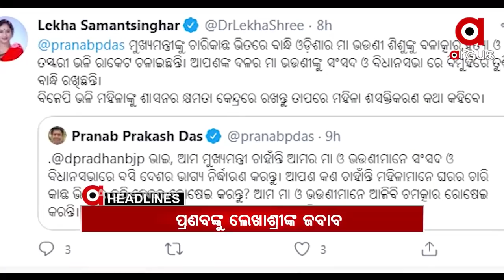Headlines 9Am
ଟୁଇଟରରେ ଧର୍ମେନ୍ଦ୍ରଙ୍କୁ ପ୍ରଣବଙ୍କ ଟାର୍ଗେଟ ପ୍ରସଙ୍ଗ...
7 ବର୍ଷର ନାବାଳିକାକୁ ଅପହରଣ ଉଦ୍ୟମ...
ଭିଜିଲାନ୍ସ ଜାଲରେ ଥୁଆପଦର ପଞ୍ଚାୟତ ପିଇଓ ବାଲେଶ୍ୱର ନାଏକ...
ଆଜି ମାଓବାଦୀଙ୍କ ପକ୍ଷରୁ ଓଡ଼ିଶା ସମେତ ପୂର୍ବ ଛତିଶଗଡ଼ ବନ୍ଦ ଡାକରା...
ଦେଶରେ ପ୍ରଥମ ଥର ବିନା ଡ୍ରାଇଭରରେ ଚାଲିବ ମେଟ୍ରୋ...
ବାଲେଶ୍ୱରରେ ଅର୍ଗସ ପ୍ରତିନିଧିଙ୍କୁ ମାଡ଼ ମାମଲା...
କୁନି ଝିଅ ପରୀର ନ୍ୟାୟକୁ ନେଇ ସନ୍ଦେହ...
ଆଜିଠୁ ଖୋଲିବ ଭଦ୍ରକ ପ୍ରସିଦ୍ଧ ଆଖଣ୍ଡଳମଣିଙ୍କ ମନ୍ଦିର...
ଆହୁରି ଥରାଇବ ଶୀତ...